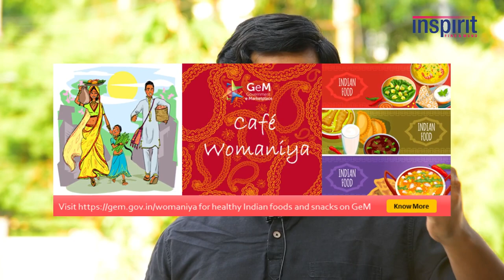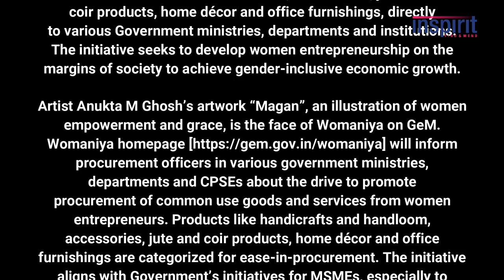Womaniya On Government e-Marketplace(GeM)|Inspirit IAS Academy|UPSC2020